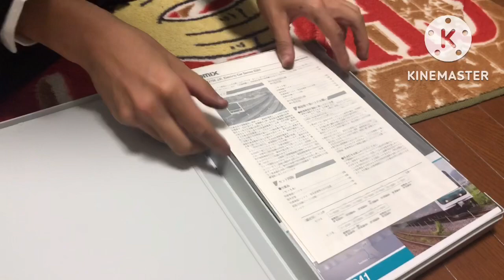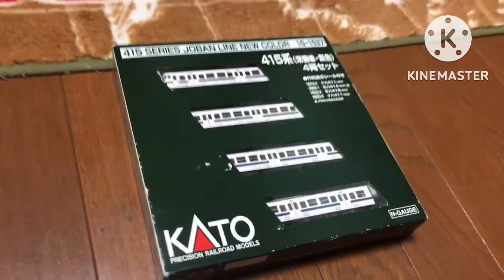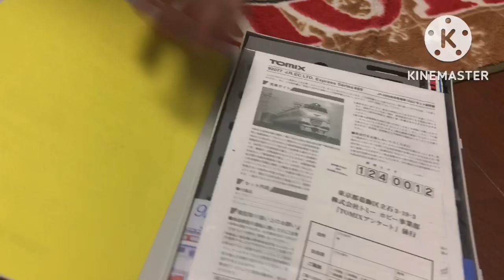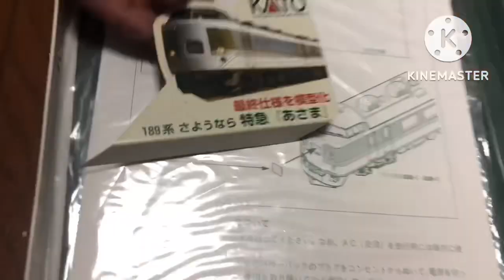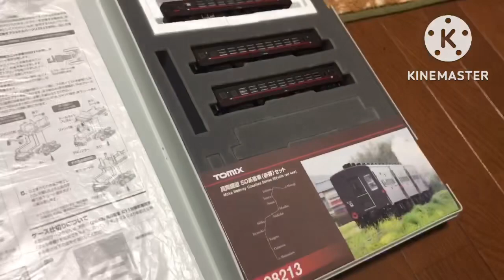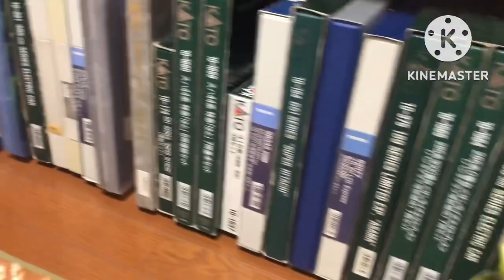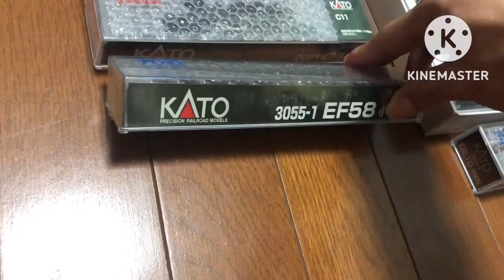【模型全部紹介】※最後に報告あり！※天の模型全部紹介してみた！part2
最後に報告もあるのでお楽しみください！！